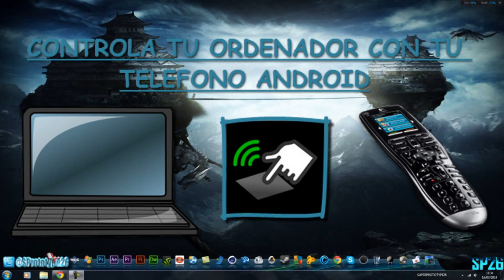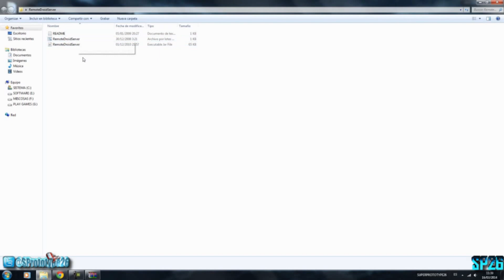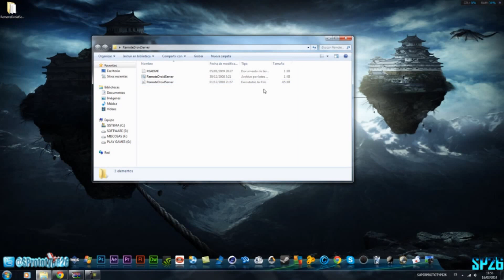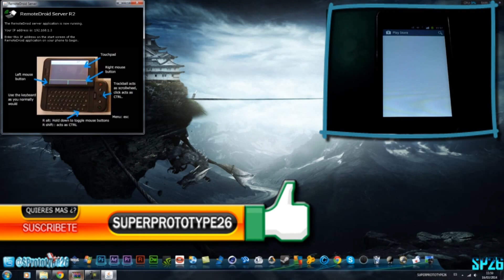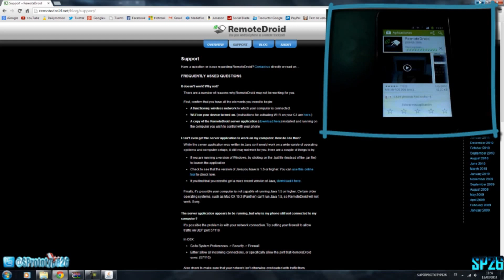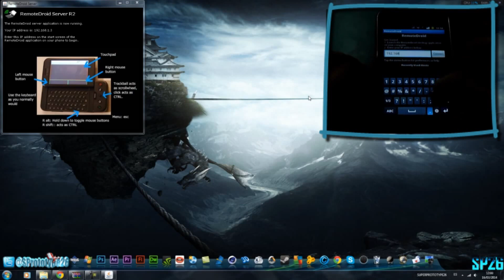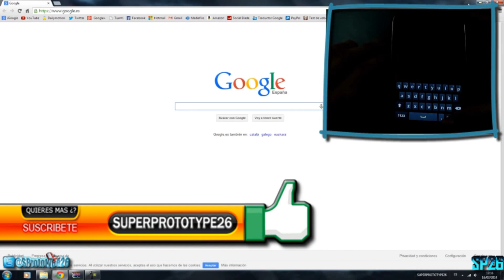Como Controlar Tu PC Con Tu Telefono Android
Hola muy buenas gente en esta ocasión os traigo este tutorial en el que os quiero enseñar como utilizar RemoteDroid una excelente aplicación con la que podremos manejar nuestro PC remotamente con nuestro teléfono androide la aplicación es muy sencilla y fácil de instalar espero que os sirva este pequeño tutorial y sobre todo que os guste si es así agradecería mucho que le dierais un like dejarais vuestro comentario y os suscribierais al canal un saludo y muchas gracias.

Skipe: S.Prototype26